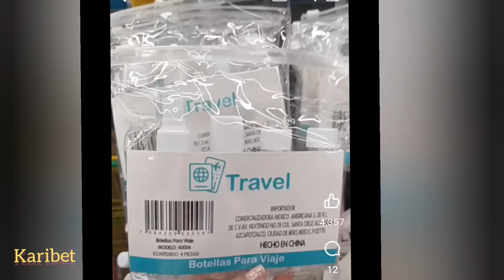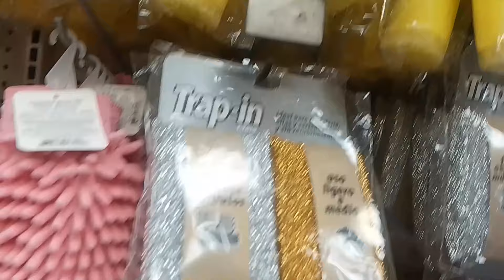cosas que puedes comprar en PRICHOS para fabricar tus jabones todo está hermoso y barato♥️🥰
en este vídeo puedes inspirarte para comprar tus cositas y animarte a hacer tus jabones caseros en casita inspírate y anímate super económico todo 22 pesitos ,♨️♥️♨️🥰♨️♥️🛑💯🫧🫣🧼🫧🫧💯🫧😍🥰🤩🤩🥳amadecasa